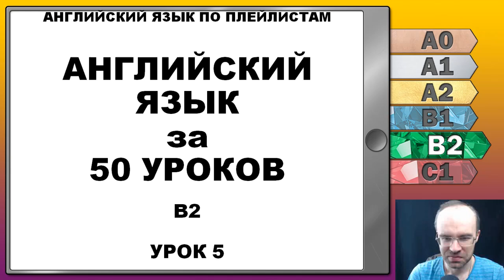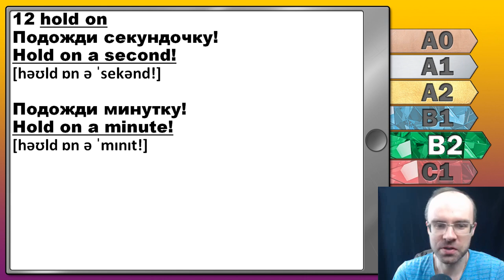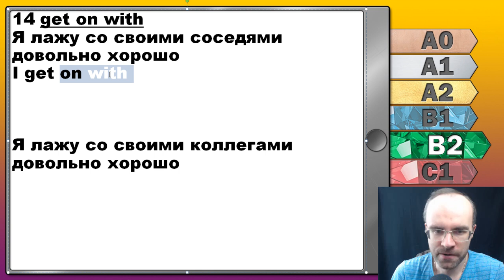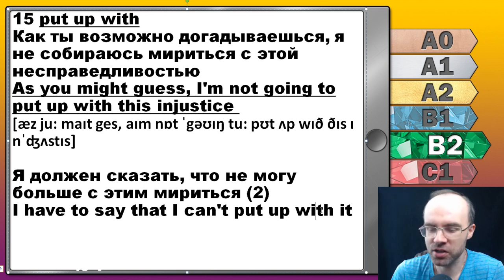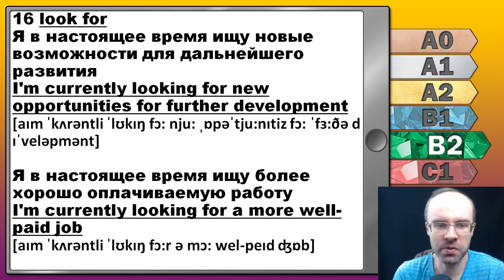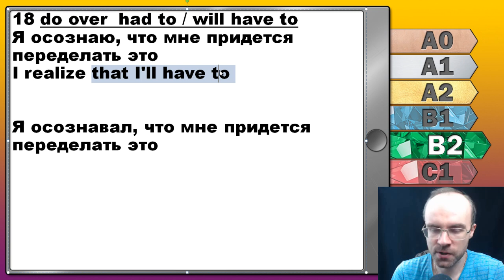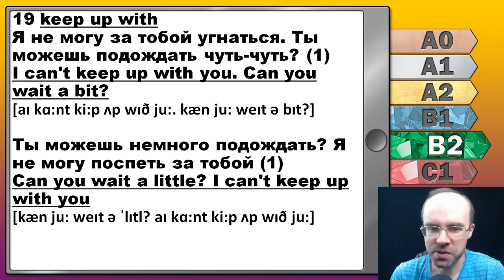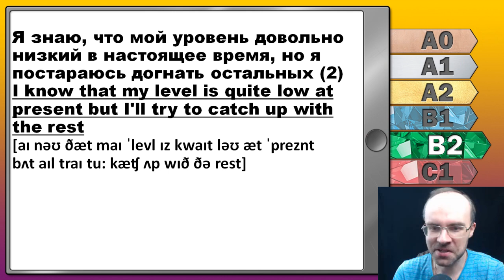Английский язык для среднего уровня за 50 уроков B2 Уроки английского языка Урок 5